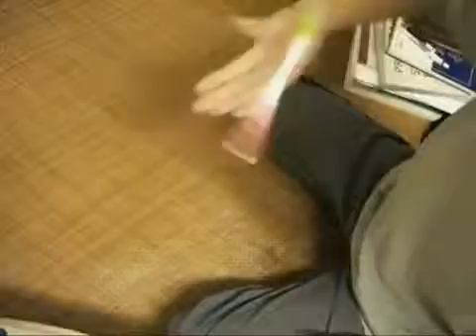Pen Spinning - Pen Spinning World Tournament 2013 Round 1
Pen spinning (also known as pen twirling, pen mawashi, and pen tricks) is a form of object manipulation that involves the deft manipulation of a writing instrument with one's hands. Although it is often considered a form of self-entertainment (usually in a school/office setting), multinational competitions and meetings are sometimes held.[1] It is a form of contact juggling. It can also be classified as a sport. Pen spinning is known as "pen mawashi" (compare for example mawashi-geri, "round-kick") or, more disparagingly, "rōnin mawashi" ("college student spinning") in Japan, where the pastime has been popular since at least the 1970s, and where the Pen Spinning Association Japan is now dedicated to promoting the aspiring art form. While its origins remain unclear, pen spinning has quickly gained international popularity through online video sharing and forums. According to Masaki Tsukada, chairman of the Japanese pen spinners, pen spinning now has dedicated movements in South Korea and the United States